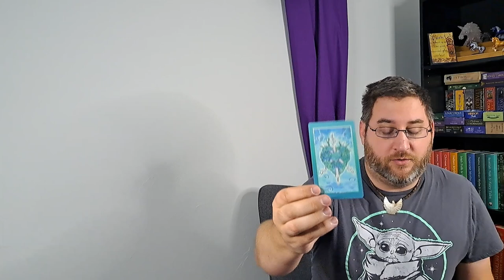How can I Improve my Finances? 1001 Tarot Spreads Day 30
Today's reading is a three card spread seeking insight into how to improve our finances. I continue with the Chromatic Fates Tarot this week to find the answer. Links to the artists and the Color Tarot Project are below.